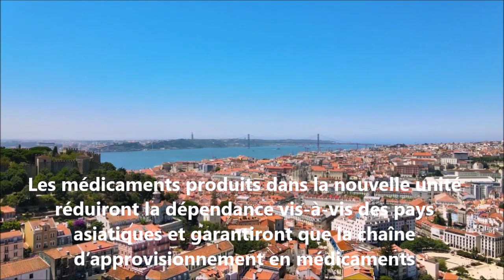Actualité Économique du Portugal